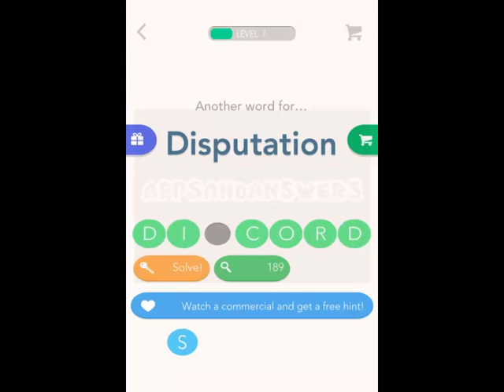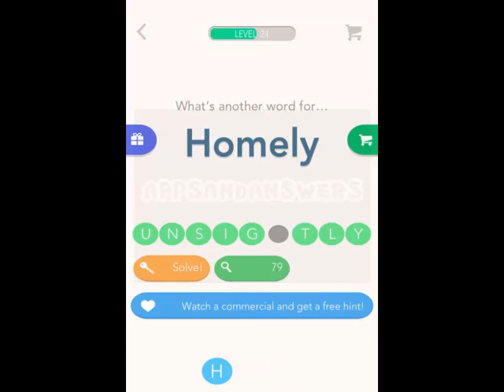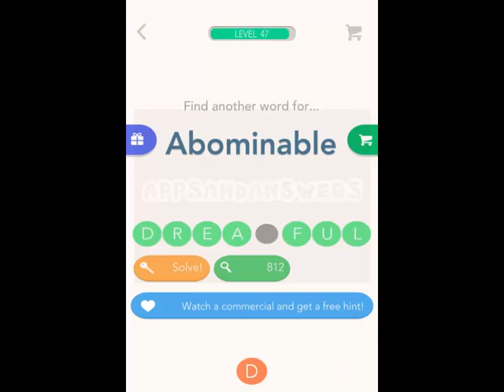The Synonym Scrambler - Legend Level 1-50 Answers